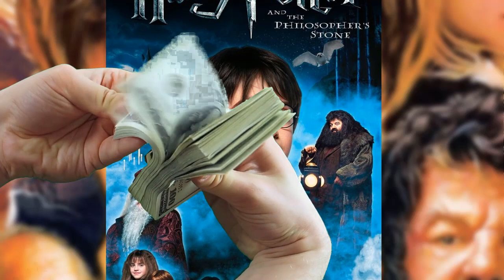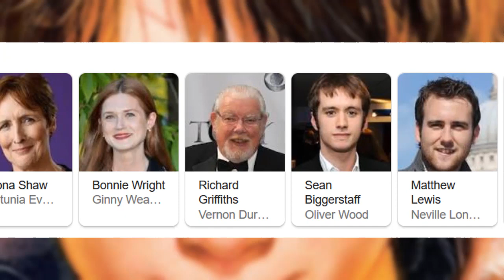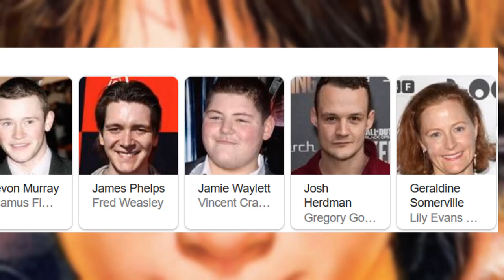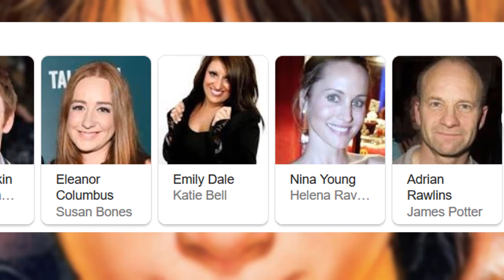Harry Potter (2001) Facts, Cast, Budget, Score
Harry Potter and the Philosopher's Stone Cast:
1. Chris Rankin - Percy Weasley
2. Fiona Shaw - Aunt Petunia Dursley
3. Richard Griffiths - Uncle Vernon Dursley
4. Harry Melling - Dudley Dursley
5. Zoe Wanamaker - Madame Hooch
6. Sean Biggerstaff - Oliver Wood
7. John Hurt - Mr. Ollivander
8. Verne Troyer - Griphook
9. Warwick Davis - Goblin Bank Teller / Professor Filius Flitwick
10. Richard Bremmer - He Who Must Not Be Named
11. David Bradley - Mr. Filch
12. Matthew Lewis - Neville Longbottom
13. Tom Felton - Draco Malfoy
14. Ian Hart - Professor Quirinus Quirrell
15. Robbie Coltrane - Rubeus Hagrid
16. Maggie Smith - Professor Minerva McGonagall
17. Alan Rickman -  Professor Severus Snape
18. Richard Harris - Albus Dumbledore
19. Emma Watson - Hermione Granger
20. Rupert Grint - Ron Weasley
21. Daniel Radcliffe - Harry Potter

Harry Potter and the Philosopher's Stone (released in the United States as Harry Potter and the Sorcerer's Stone) is a 2001 fantasy film directed by Chris Columbus. It is based on the 1997 novel of the same name by J. K. Rowling. The film is the first installment in the long-running Harry Potter film series and was written by Steve Kloves and produced by David Heyman. Its story follows Harry Potter's first year at Hogwarts School of Witchcraft and Wizardry as he discovers that he is a famous wizard and begins his education. The film stars Daniel Radcliffe as Harry Potter, with Rupert Grint as Ron Weasley, and Emma Watson as Hermione Granger.

Sequels:
Harry Potter and the Deathly Hallows 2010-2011